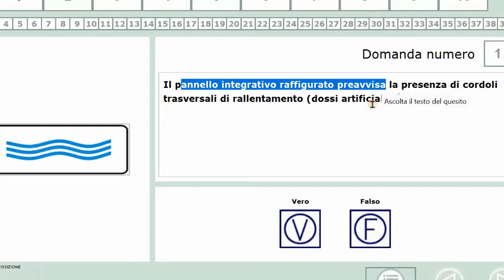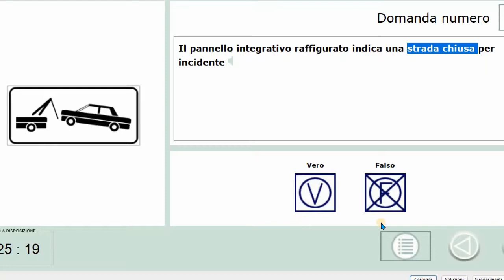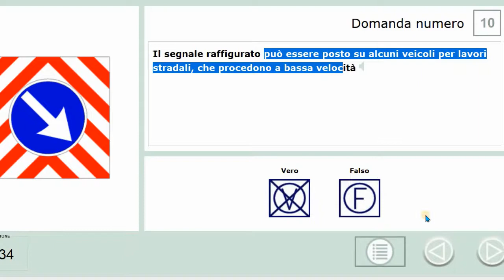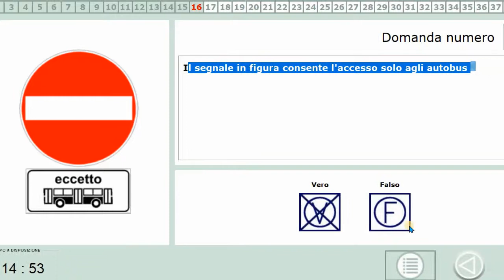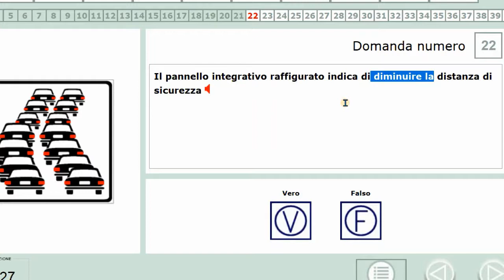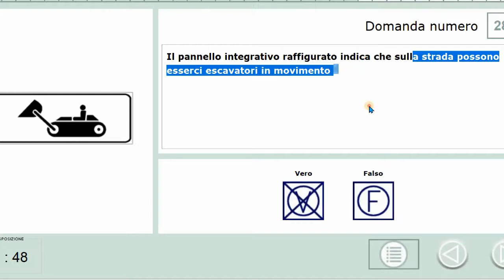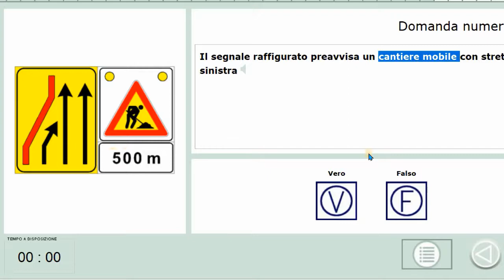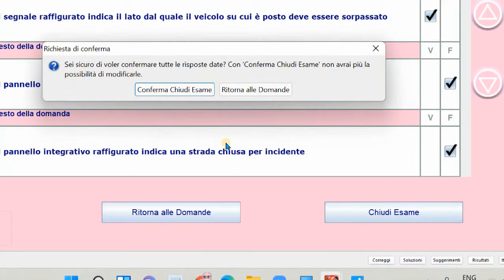Revision Scheda Esame Chapter 9,10 || complimentari || integrativi | temporanei